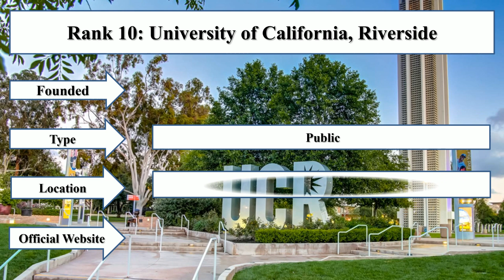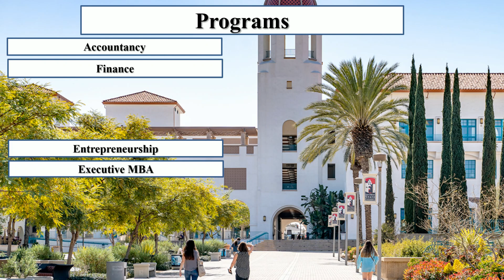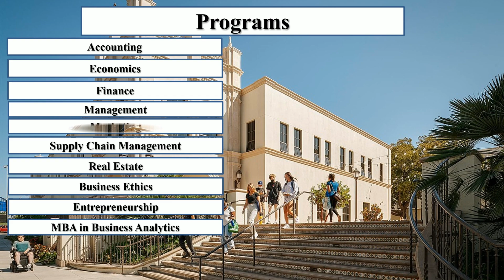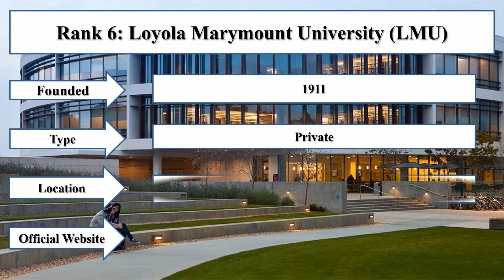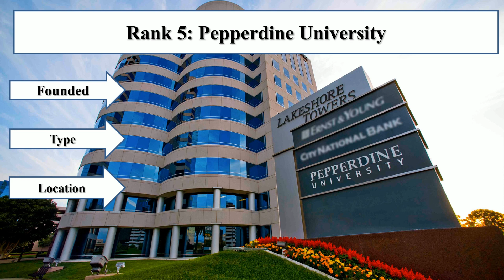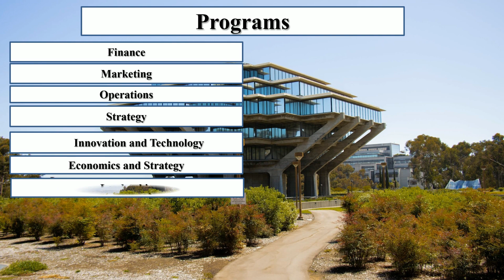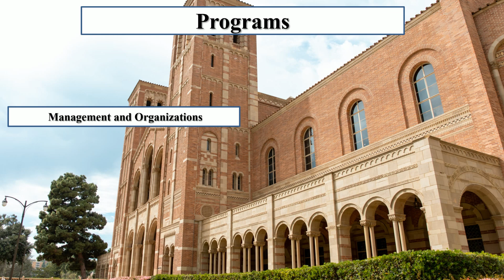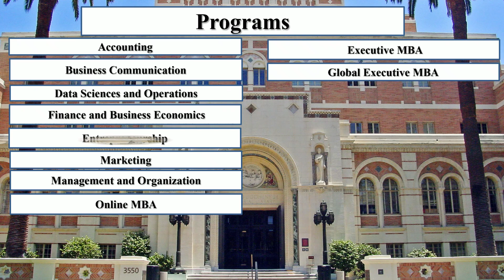BEST MBA PROGRAMS IN SOUTHERN CALIFORNIA NEW RANKING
Student Career enlisted best MBA programs in Southern California New Ranking. The University of Southern California and the University of California, Los Angeles are the best MBA programs in Southern California Undergraduate.mbaprograms USCMBAUniversity of Southern CaliforniaUniversity of California, Los AngelesUniversity of California, IrvineUniversity of California, San DiegoPepperdine UniversityLoyola Marymount University University of San DiegoCalifornia State University, Long BeachSan Diego State UniversityUniversity of California, Riverside